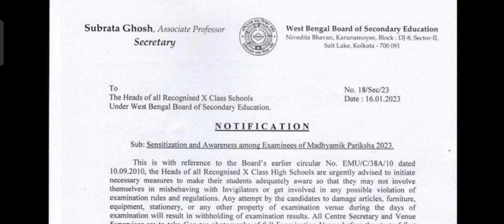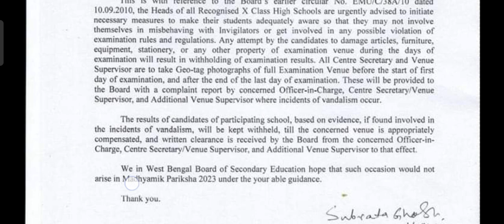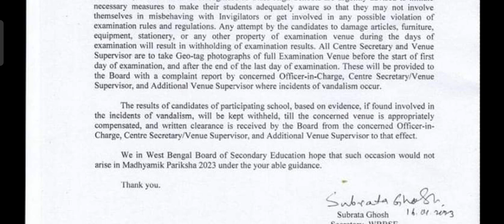মাধ্যমিক পরীক্ষার্থীদের কে সতর্ক করল বোর্ড।কি কি করলে করলে দিতে হবে ক্ষতিপূরণ,আটকাবে রেজাল্ট জানো